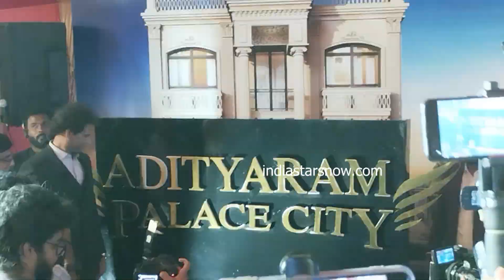Adityaram Palace City South India's first palace themed villas launch and Adityaram Press Meet